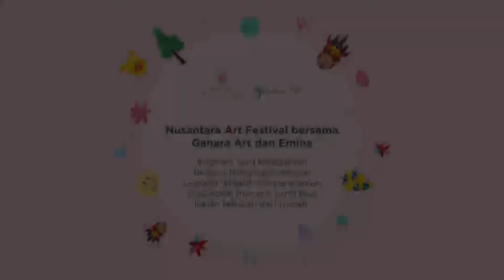NAF 2020 (ke-2, 25 April 2020) - Video Tutorial Kegiatan - Batik Kawung dengan kentang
Ciptakan kartu khasmu dengan menggunakan bahan dasar makanan yaitu kentang dan mencetak motif Batik Kawung asal Jawa.

Mari mengenal lebih jauh asal usul ragam hias motif Batik Kawung. Bentuk motif Kawung berbentuk bulatan-bulatan yang dibentuk pada empat sudut persegi. Bentuk bulatan ini terinspirasi dari buah kawung / aren atau kolang-kaling yang dibelah dua sehingga menampakkan empat cekungan ke empat penjuru.
Pada zaman kerajaan Mataram, motif Kawung ini hanya boleh dikenakan oleh keluarga kerajaan. Motif ini juga dikenakan oleh tokoh pewayangan Punakawan pula yakni Semar, Gareng, Petruk, dan Bagong.
Desain empat bulatan lonjong dengan titik pusat di tengah juga dapat ditafsirkan sebagai lambang persatuan rakyat. Selain dari desainnya, buah kawung sendiri terkenal dengan kegunaannya dari ujung daun sampai akarnya, sehingga merepresentasikan manusia agar senantiasa berguna bagi siapa saja dalam setiap setiap saat. Dalam kepercayaan Jawa pun, motif Kawung ini dimaknai pula sebagai penggambaran hati yang bersih. Itikad hati bersih ini merupakan sebuah ketetapan hati pribadi.
Jadikan hati bersihmu untuk teguh terhadap prinsip dan mimpimu!

Dalam membuat kartu dengan motif Kawung, teman-teman dapat menyiapkan:
- Kertas karton / kertas tebal
- Kentang
- Pensil
- Pisau (perlu pendampingan orang tua)
- Pewarna (cat / pewarna makanan)

Selamat mencoba!